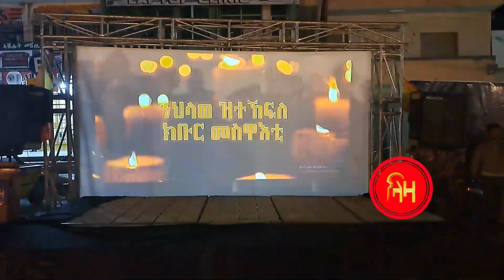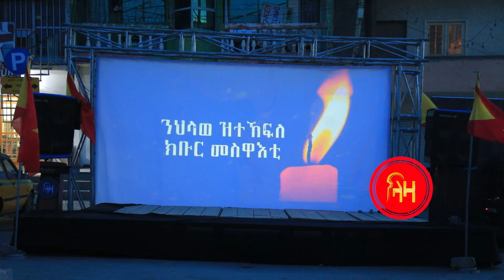ዝኽረ ሰማእታት - ብደገፍቲ ጋንታ መቐለ 70 እንደርታ ዝተዳለወ - ላዛ ትግርኛ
እዚ ናይ ላዛ ትግርኛ ሓድሽ ናይ ዩትዩብ ቻናል እዩ

Central Square Building 3rd Floor Office Number 305